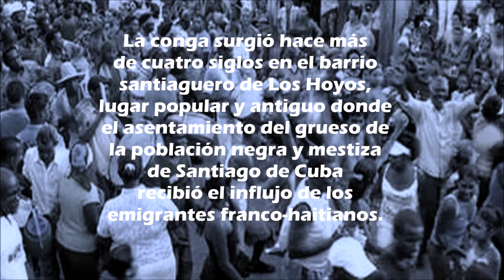La Conga Santiaguera - Sabor A Cuba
La conga santiaguera es un ritmo que nació hace más de cuatro siglos en el barrio santiaguero de Los Hoyos, que es responsable, por su calidad y por ser la primera de su tipo, y por clausurar cada festejos carnavalescos  en el mes de julio.
Santiago de Cuba posee varios elementos emblemáticos que la distinguen del resto de las ciudades cubanas: historia y cultura propias que enorgullecen y dan sentido de pertenencia a sus habitantes, como entre otras la conga.